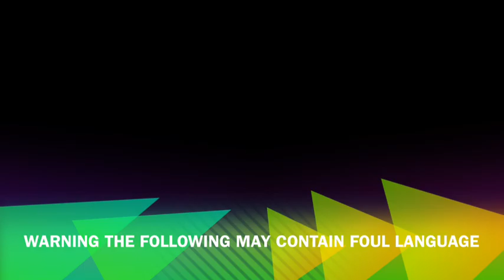THE BEST BLIND FOLD CHALLENGE!